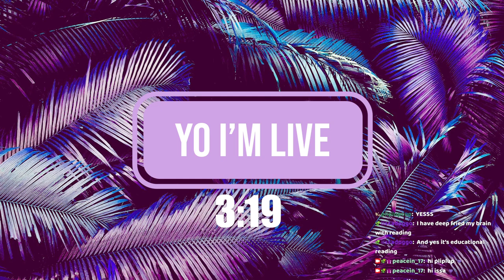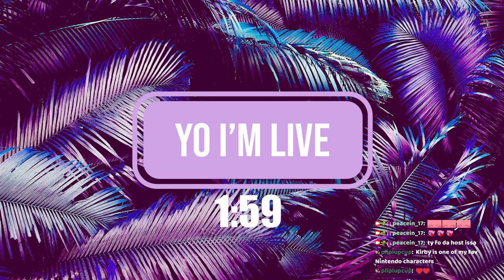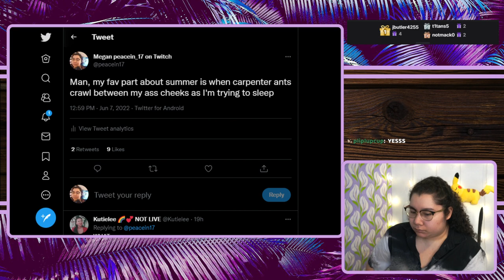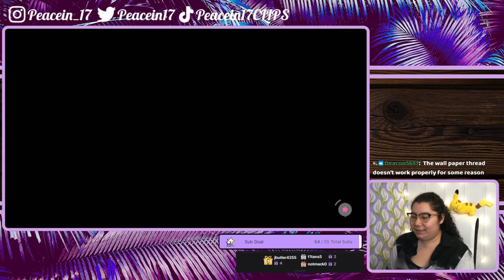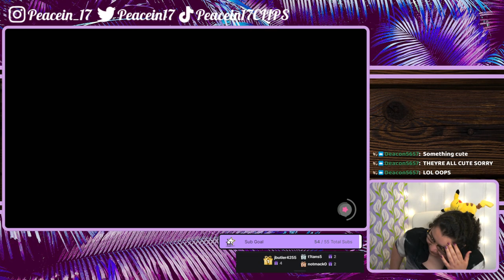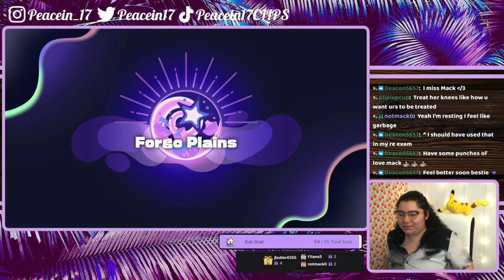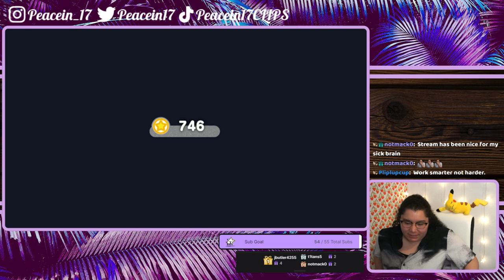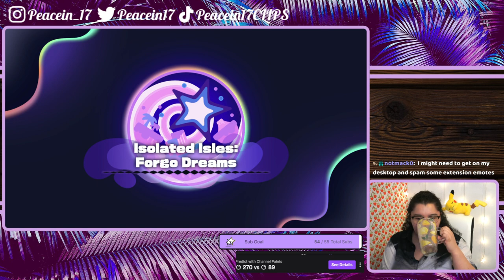6/8/22 Not Everyone Can Be Saved - Blind Kirby Playthrough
Time Stamps
00:00:00 Starting Soon
00:05:01 Intro
00:07:11 Kirby and the Forgotten Land